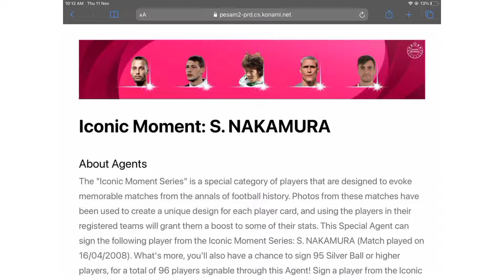What Is Coming Today In Pes 2021 Confirmed News Iconic Moment Milan Van Basten iconic🔥pes 2022 date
🌟  eFootball 2022 Update postponed 😲😭

🌟  eFootball 2022 best CF🔥 Players

🌟  efootball 2022 new players added
pes maintenance time today malayalam,
pes maintenance end time today,
pes maintenance time today live,
pes maintenance today,
pes maintenance malayalam,
pes maintanance,
maintenance break pes 2021,
maintenance break pes 2021 today,
jam berapa maintenance pes 2021 selesai,
berapa lama maintenance pes 2021,
jadwal berakhirnya maintenance pes,
kapan berakhir maintenance pes 2021,
bocoran maintenance pes 2021,
maintenance en cours pes 2021,
cara mengatasi maintenance pes 2021,
pes 2021 mobile maintenance formation,
pes game server maintenance,
pes maintenance hari ini,
how to maintenance pes 2021,
pes maintenance issues malayalam,
pes server maintenance is underway,
jadwal maintenance pes 2021 mobile,
pes maintenance 29 july 2021,
jadwal selesai maintenance pes 2021,
pes 2021 maintenance sampai jam berapa,
pes maintenance live today,
maintenance end time pes 2021 live,
pes 2021 latest maintenance information,
latest maintenance pes 2021,
pes today maintenance malayalam live,
pes server maintenance live,
today pes maintenance malayalam,
today pes maintenance malayalam live,
today pes maintenance malayalam time,
pes 2021 mobile maintenance,
pes new maintenance today,
pes new maintenance today malayalam,
pes new server maintenance,
pes next maintenance,
pes new maintenance,
pes 2021 new maintenance malayalam,
pes 2021 next maintenance,